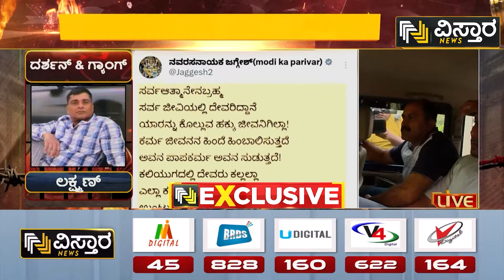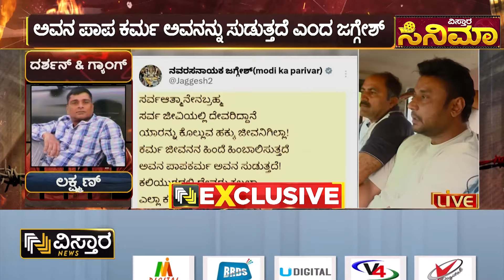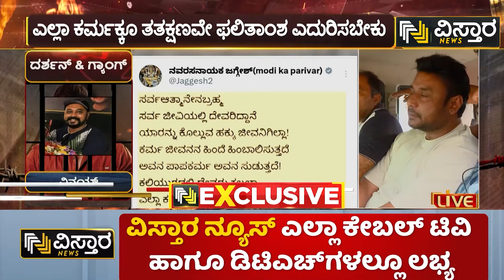Jaggesh Slams D Boss Darshan | ಅವನ ಪಾಪ ಕರ್ಮ ಅವನನ್ನು ಸುಡುತ್ತದೆ ಎಂದ ಜಗ್ಗೇಶ್ | Vistara Cinema